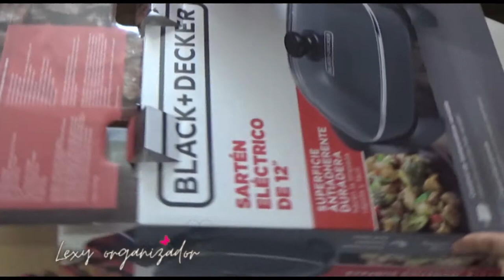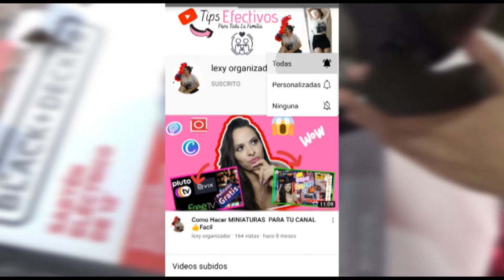SARTEN ELECTRICO BLACK&DECKER 12"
Hola💖 CORAZONES🌹SUSCRIBETE EN ESTE TUTORIAL TE MUESTRO, QUE PADRE ESTA ESTE SARTEN ESPERO QUE TE SEA DE GRAN AYUDA seguire subiendo videos muy efectivos para que te suscribas no olvides compartir besos.😘😘 REDES SOCIALES🌸🤘 INSTAGRAM TWITTER TIKTOK  CANAL SECUNDARIO SUSCRIBETE ES GRATIS